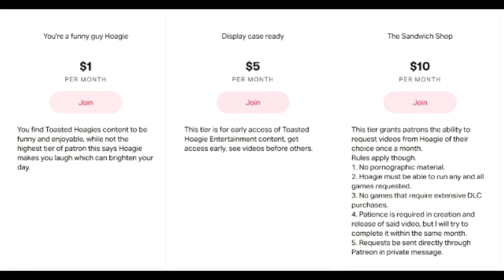Phasmophobia: the lost tapes PT6|Toasted Hoagie Entertainment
A long time ago Hoagie and Steve went on some missions in Phasmophobia, and Hoagie left the lens cap on the camera. These audio files are all that remain of the adventures, come listen and enjoy!